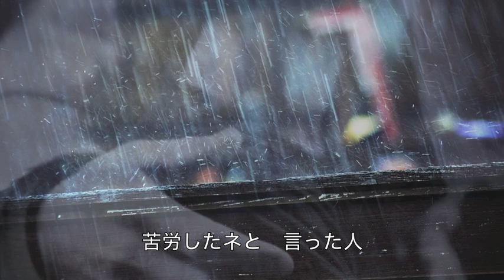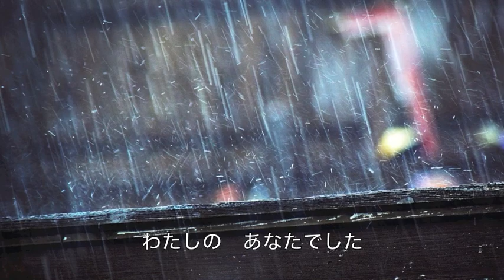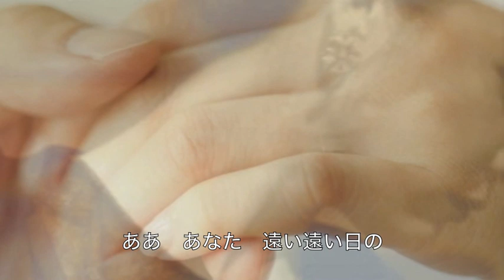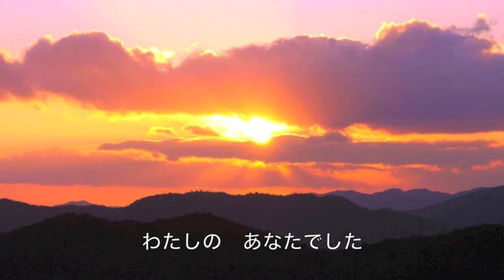ある女の詩／美空ひばり cover Keizo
美空ひばりさんの「ある女の詩」を唄ってみました。　作詞：藤田まさと　作曲：井上かつお